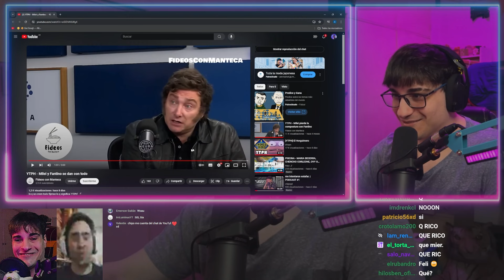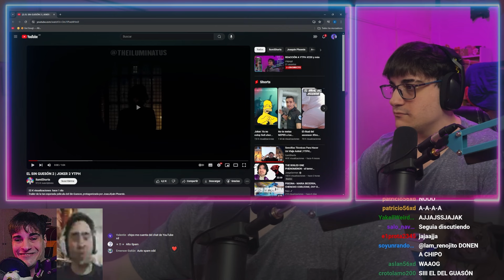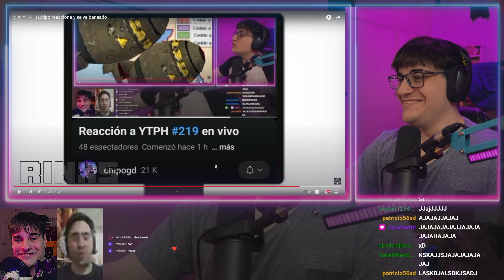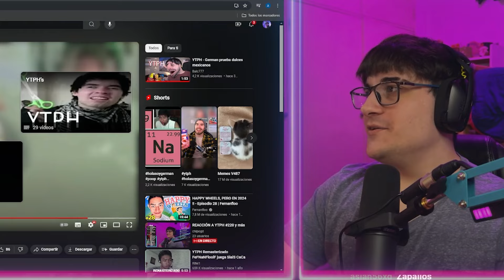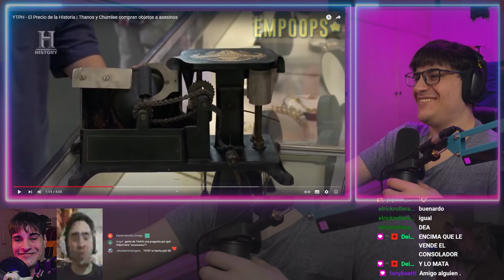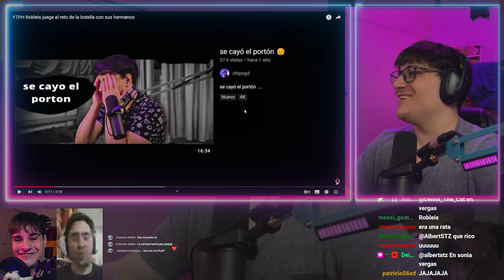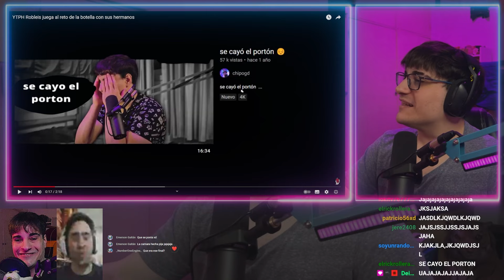FERNAN Y SUS ROBOTS (esquizofrenia) 🤫 | Reacción a POOPS #220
PARTE 220